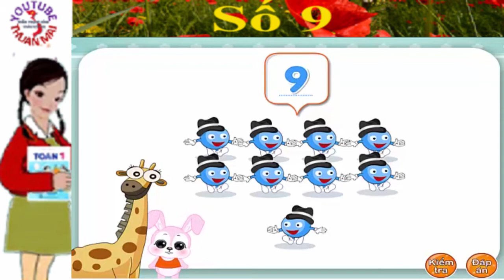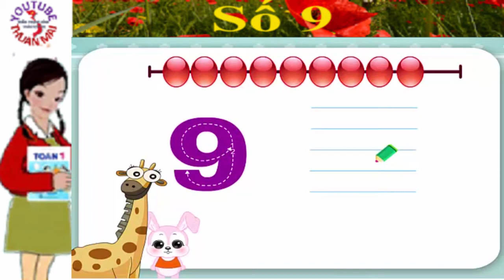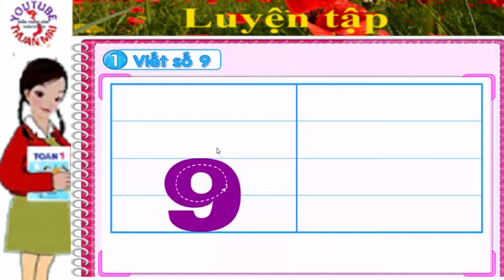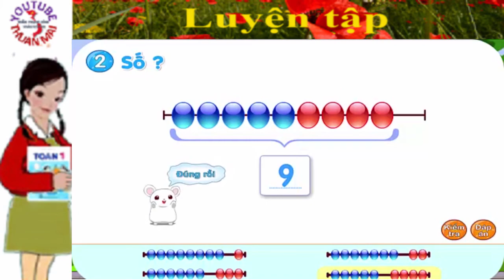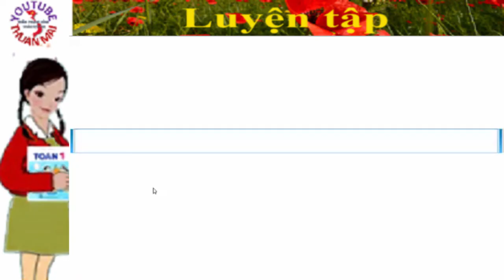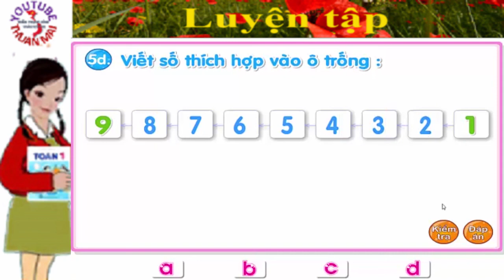Toán lớp 1, số 9, toan lop 1, thuan mai,